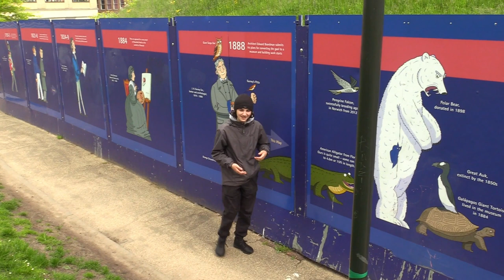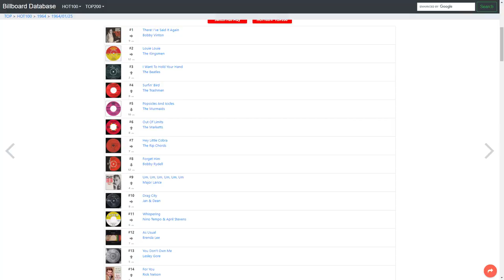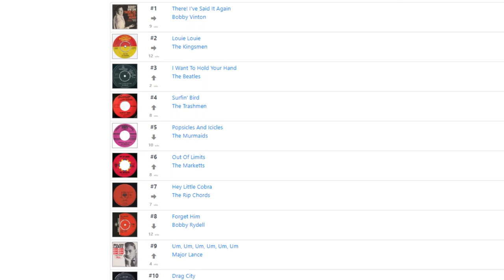Culture Is Dead! Episode 1: A History Of Britain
welcome to my new 2 part documentary on the culture of Britain, enjoy

- camera - Jake Elkins, James Douglas Knights II, Ollie Horn & David Horn
- special thanks - Andy Wells, SCTM, Norwich International Airport, The Muckleburgh Military
                              Collection
- produced - Access Creative College
- Directed - Ollie "Kubrick" Horn
- Script - Ollie Horn
- Edit - Ollie Horn
- Drone - James Knights
- Cast - Ollie Horn, James Knights

Copyright Ollie Horn 2023-24